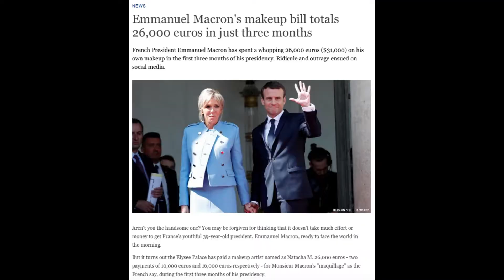122 Bannon Pulls on Fuck Mask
This week Ivan & Byron discuss the departure from the White House of Steve Bannon & Sebastien Gorka; Sophie Trudeau; Byron's dreams decoded; ESPN; Emannuel Marcron & Princess Diana